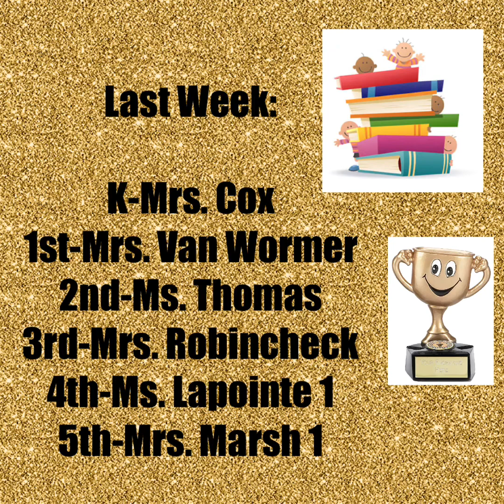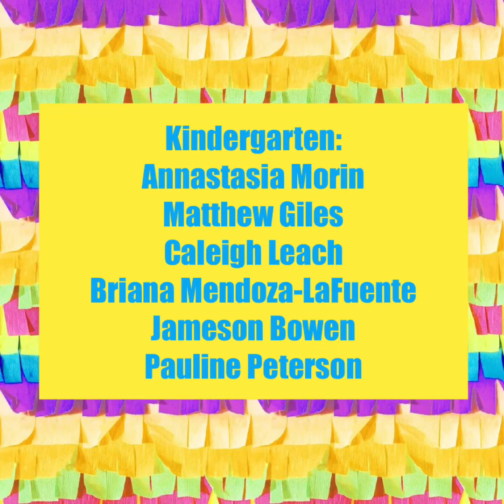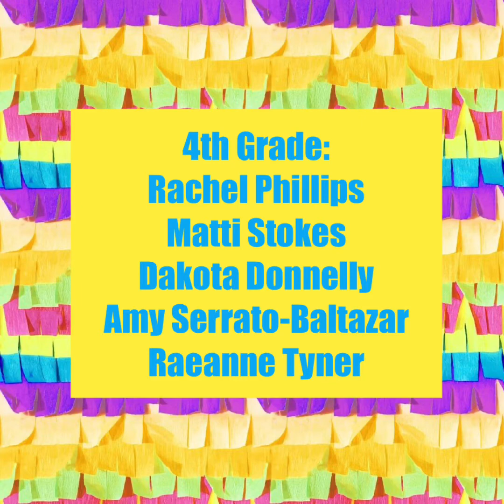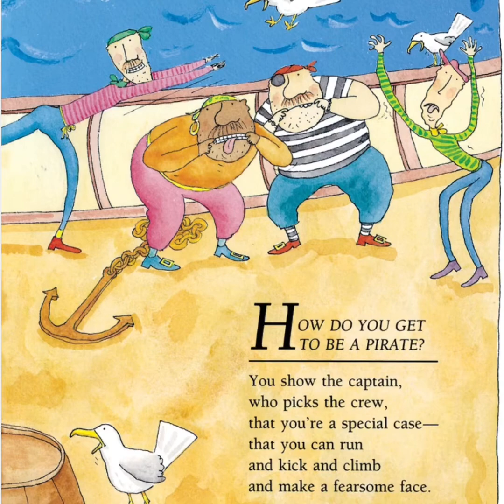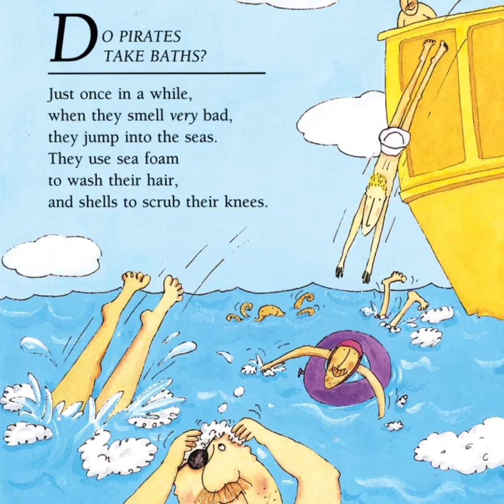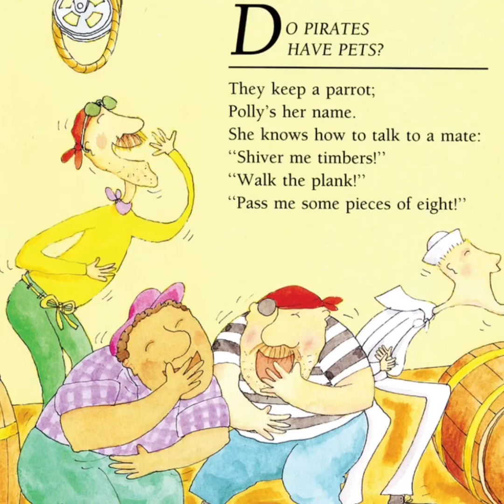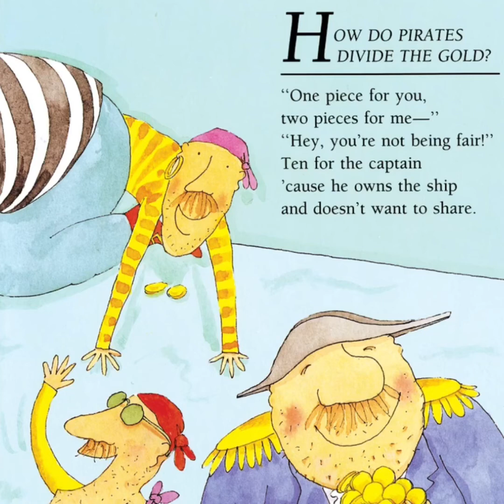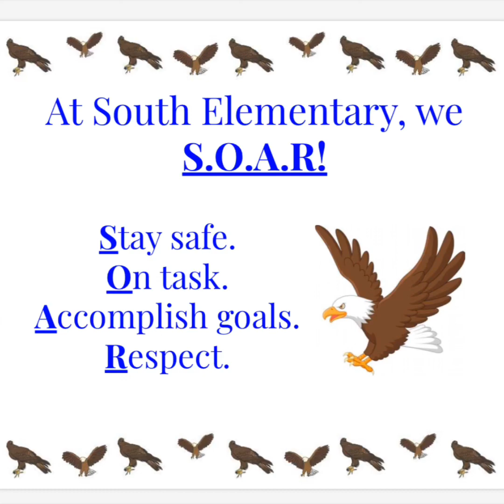April 13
Morning Announcements